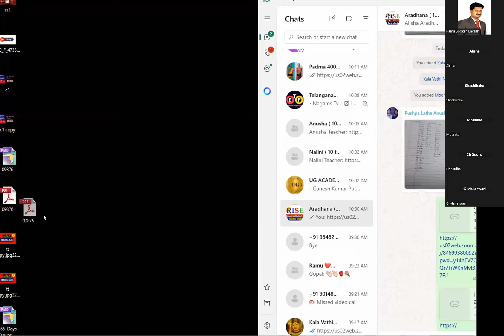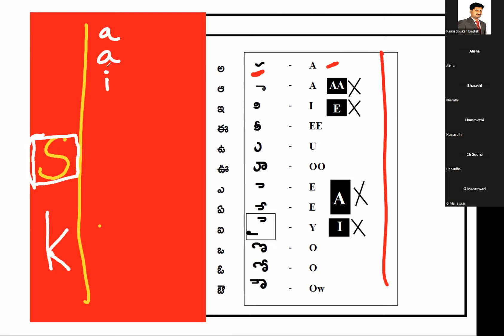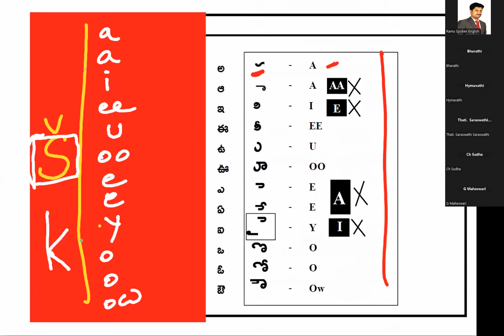Spoken English Through Telugu l Ramu Spoken English l ( Ramu - 9390495239 )